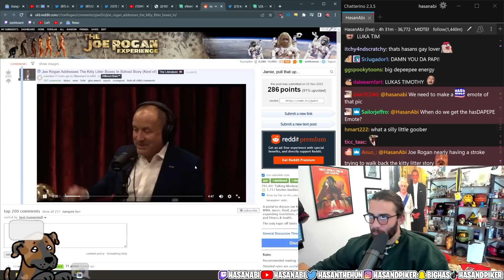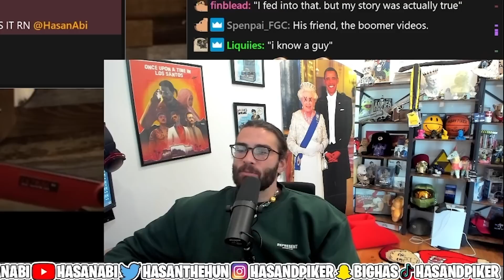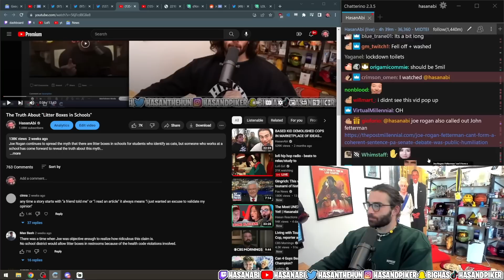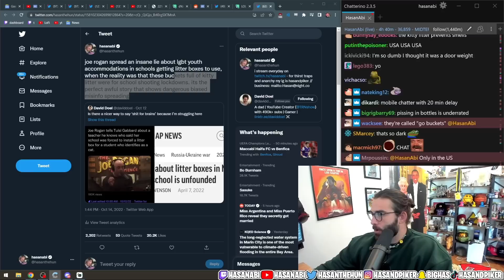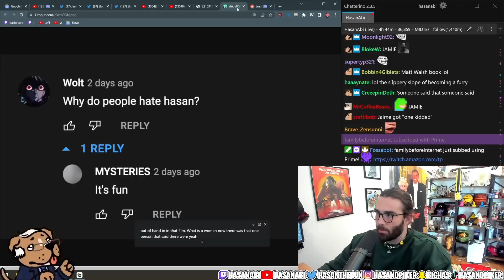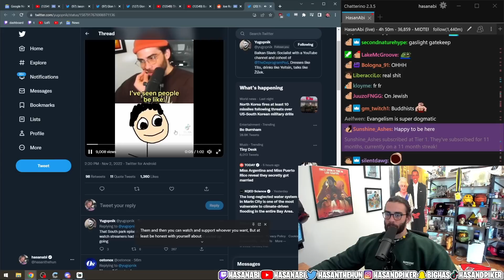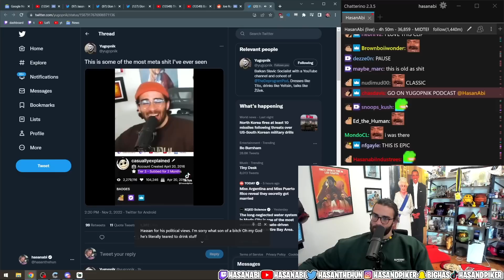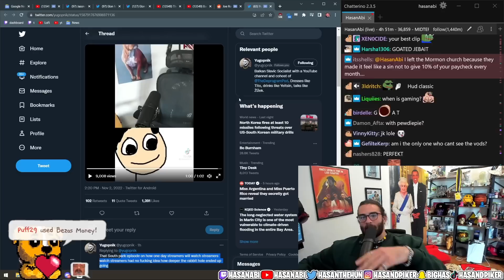HasanAbi reacts to Joe Rogan Addresses The Kitty Litter Boxes In School Story